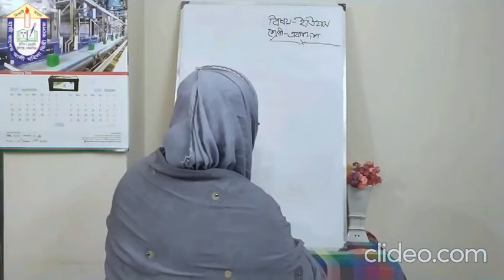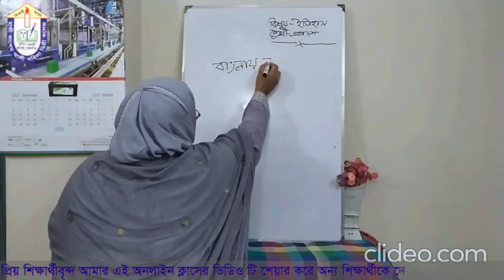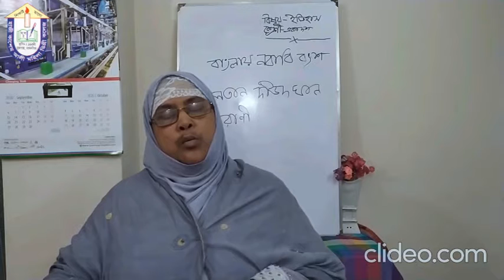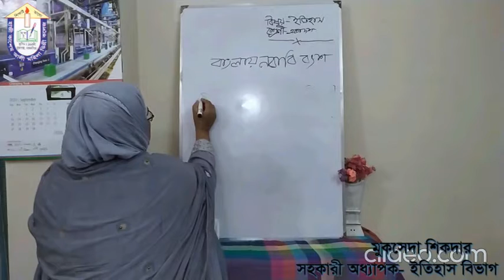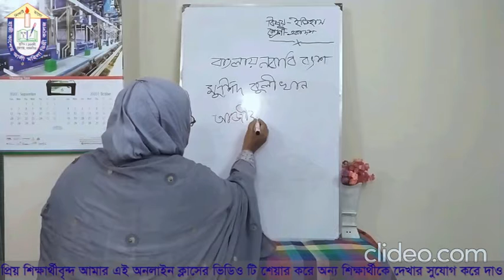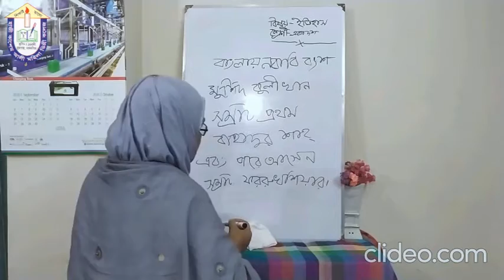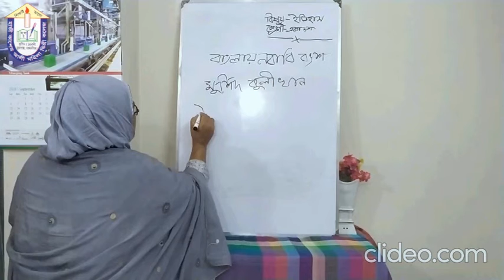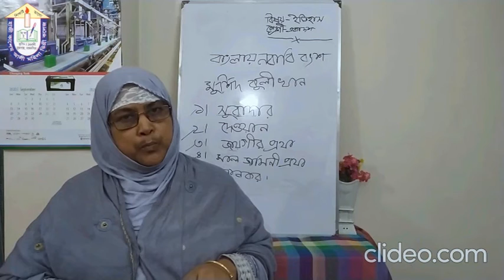Hazi Kashem Ali Mohila Degree College | 2020-2021 Session | Online Class No- 02 | Mukseda Madam